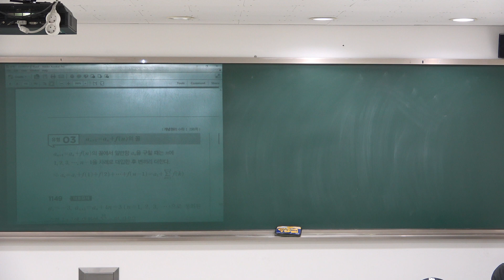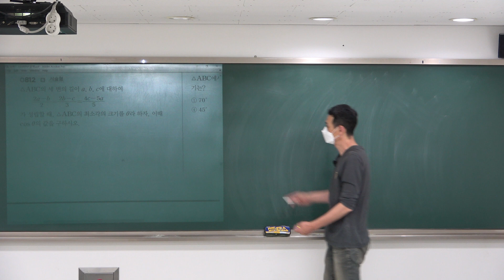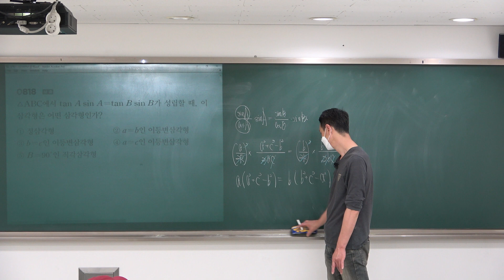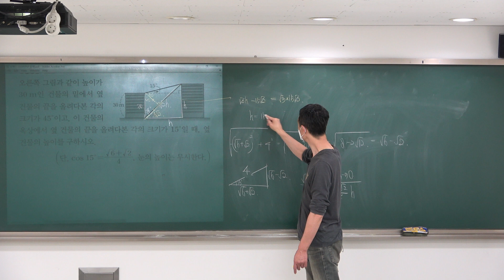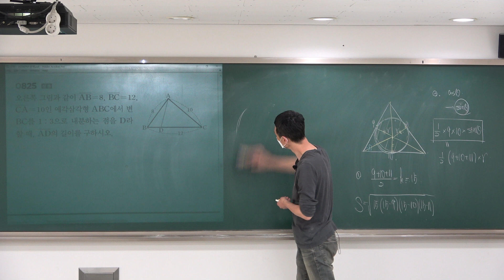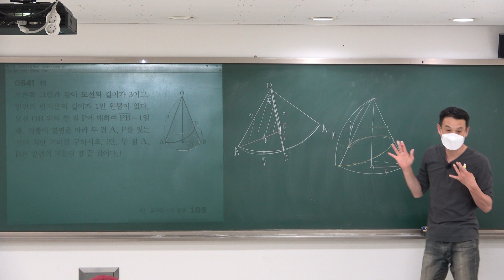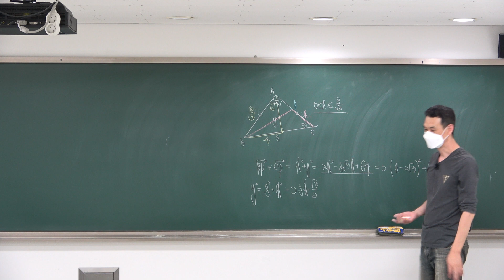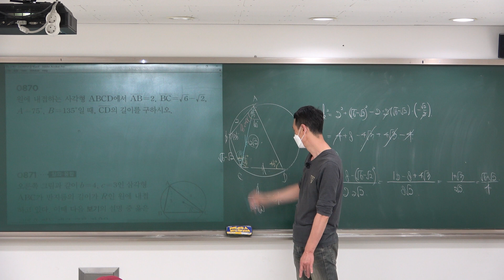[2023수학1] RPM 06삼각함수의활용 문제풀이 (20230610)